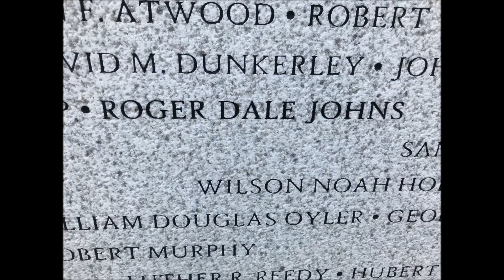Eagle Rock Volunteers 2018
Another year of outstanding public service in the books. Thank you to all of our members who put the effort in and our community who supports us!

Songs
Rescue Me Intro: C'mon C'mon- The Von Bondies
Higher- The Score
Chosen One- Valley Of Wolves
Dirt On My Boots- Jon Pardi